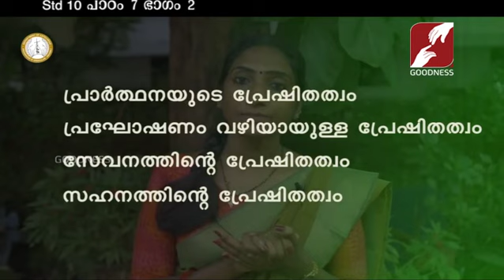DOMUS CAT | STD 9 & 10 | CHAPTER 7 | PART 2 | SUNDAY CATECHISM